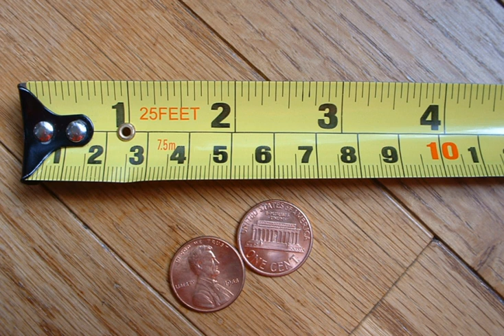Measurement | Wikipedia audio article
00:01:28 1 Methodology
00:02:48 2 Standardization of measurement units
00:04:18 2.1 Standards
00:06:17 3 Units and systems
00:06:27 3.1 Imperial and US customary systems
00:08:05 3.2 Metric system
00:09:55 3.3 International System of Units
00:11:32 3.3.1 Converting prefixes
00:12:10 3.4 Length
00:13:13 3.5 Some special names
00:13:31 3.6 Building trades
00:13:46 3.7 Surveyor's trade
00:14:00 3.8 Time
00:14:04 3.9 Mass
00:14:14 3.10 Economics
00:14:47 3.11 Survey research
00:14:57 4 Difficulties
00:15:30 5 Definitions and theories
00:15:39 5.1 Classical definition
00:16:08 5.2 Representational theory
00:17:16 5.3 Information theory
00:17:41 5.4 Quantum mechanics
00:18:28 6 See also
00:20:21 7 References
00:20:31 8 External links
00:21:08 Representational theory
00:23:23 Information theory
00:24:28 Quantum mechanics

- Socrates

SUMMARY
Measurement is the assignment of a number to a characteristic of an object or event, which can be compared with other objects or events. The scope and application of measurement are dependent on the context and discipline. In the natural sciences and engineering, measurements do not apply to nominal properties of objects or events, which is consistent with the guidelines of the International vocabulary of metrology published by the International Bureau of Weights and Measures. However, in other fields such as statistics as well as the social and behavioral sciences, measurements can have multiple levels, which would include nominal, ordinal, interval and ratio scales.Measurement is a cornerstone of trade, science, technology, and quantitative research in many disciplines. Historically, many measurement systems existed for the varied fields of human existence to facilitate comparisons in these fields. Often these were achieved by local agreements between trading partners or collaborators. Since the 18th century, developments progressed towards unifying, widely accepted standards that resulted in the modern International System of Units (SI). This system reduces all physical measurements to a mathematical combination of seven base units. The science of measurement is pursued in the field of metrology.